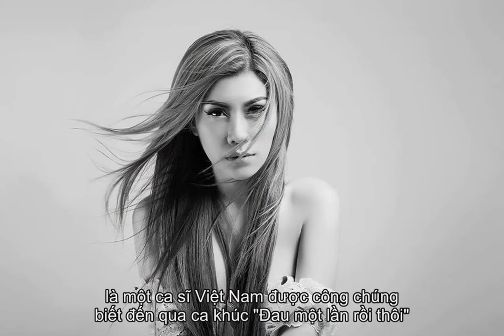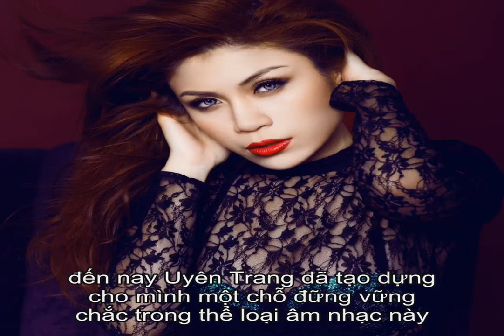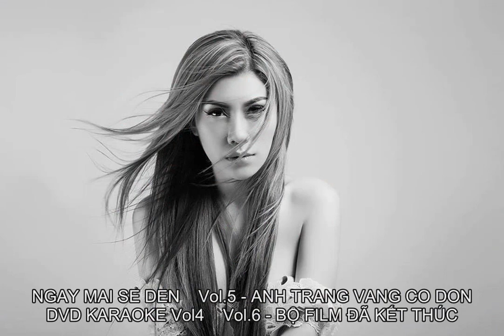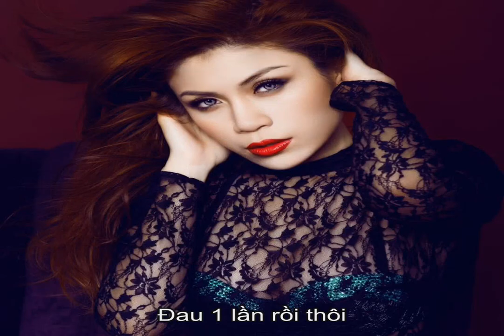Tiểu sử Uyên Trang | Thông tin về Uyên Trang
Thông tin tiểu sử ca sĩ Uyên Trang Ca sĩ Uyên Trang sinh ngày 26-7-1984, Uyên Trang tên thật Đào Nguyên Huyền Trang, là một ca sĩ Việt Nam được công chúng biết đến qua ca khúc Đau một lần rồi thôi.   Giữa những năm 2000, Uyên Trang là một cái tên khá hot trong làng âm nhạc Việt. Cô được khán giả yêu mến qua các ca khúc buồn, đặc biệt là ca khúc Đau một lần rồi thôi, từng làm mưa làm gió trên các trang nghe nhạc trực tuyến. Sau ca khúc Đau một lần rồi thôi, Uyên Trang cũng đã cho ra mắt các sản phẩm âm nhạc mới nhưng chưa có sản phẩm âm nhạc nào nổi bật.   Năm 2015, Uyên Trang bắt đầu xuất hiện trên sóng truyền hình, khi cô tham gia chương trình Ca sĩ giấu mặt. Cũng trong năm này, cô đã tổ chức một cuộc họp báo ra mắt sản phẩm âm nhạc mới của mình vào ngày 21 tháng 7 tại Tp. Hồ Chí Minh. Trong MV Duyên phận, ca khúc chủ đề nằm trong album mới của Uyên Trang, cô đã đưa chuyện của mình vào trong MV này, đó là chuyện chỉ thích ở một mình và không muốn lấy chồng. Cũng trong dịp này, Uyên Trang còn cho phát hành mini album nhạc trữ tình bolero gồm 6 bài hát đã rất quen thuộc với khán giả như: Người yêu cô đơn, Tình yêu trả lại trăng sao, Chờ người... Uyên Trang cũng đã từng tổ chức liveshow của riêng mình mang tên Con thương rau đắng mọc sau hè. Sau nhiều năm chuyển hướng sang dòng nhạc dân ca và trữ tình, đến nay Uyên Trang đã tạo dựng cho mình một chỗ đững vững chắc trong thể loại âm nhạc này.  Các giải thưởng : Giải I tiếng hát HSSV Đồng Nai Giải II tiếng hát truyền hình Đồng Nai HCV tiếng hát SV trường ĐH Mở Bán Công HCV tiếng hát HSSV toàn quốc Mai Vàng 2011 Các album đã phát hành: Vol.1 - DAU MOT LAN ROI THOI Vol.2 - TINH YEU & GIOT NUOC MAT Vol.3 - DOI DOI Vol.4 - ROI NGAY MAI SE DEN Vol.5 - ANH TRANG VANG CO DON DVD KARAOKE Vol4 Vol.6 - BỘ FILM ĐÃ KẾT THÚC CD & DVD Liveshow UYÊN TRANG và NHỮNG CUỘC TÌNH DVD Liveshow CÒN THƯƠNG RAU ĐẮNG MỌC SAU HÈ CD DÒNG SÔNG VÀ TIẾNG HÁT CD Ở HAI ĐẦU NỖI NHỚ CD KHÔNG BAO GIỜ QUÊN ANH  CD CÒN THƯƠNG RAU ĐẮNG MỌC SAU HÈ - DUYÊN PHẬN Các bài hát HIT :  Đau 1 lần rồi thôi, Tình yêu và giọt nuớc mắt, Thật lòng em chẳng muốn như thế, Đổi đời, Em biết mình đã sai... Fb: